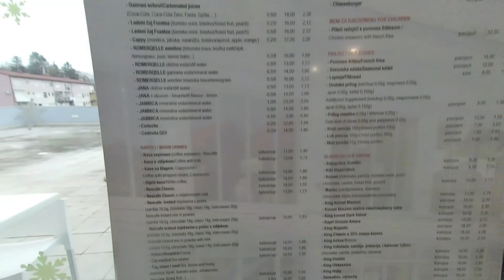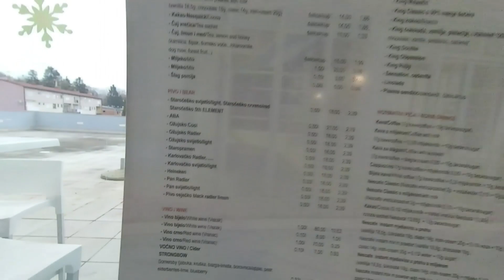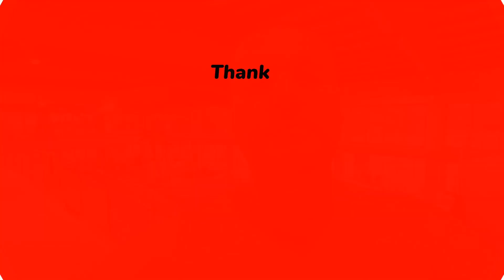Wellness and Spa , Daruvar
Termalni vodeni park je smješten u samome srcu malog grada Daruvara koji se nalazi u sjeverozapadnom dijelu Hrvatske (u zapadnom dijelu pokrajine Slavonije). Udaljen je 125 km od glavnog grada Zagreba ,130 km od Osijeka,60 km od Gradiške i 100 km od Banjaluke. Grad Daruvar gradi svoj kulturni identitet još iz rimskog doba kada je ovaj prostor naseljavalo panonsko-keltsko pleme Iasi.
Termalni vodeni park nalazi se svega 300 m od središta grada. Prostire se na 10 000 m2 od kojih je 2 000 m2 vodenih površina. Sadrži dva bazena, mirnu rijeku dužine preko 200 m, dva tobogana, "oazu mira" s finskom i turskom saunom, whirlpool, prostor za masaže i relaksaciju, restoran s vrhunskom i raznolikom ponudom hrane i pizza, bazenski bar, ledo punkt, itd. Bazen obiluje mnoštvom vodenih efekata poput leđnih masaža, gejzira, bujice te vodenih tuševa.